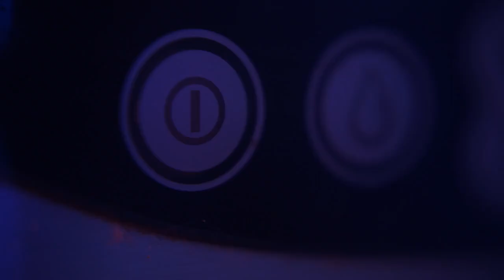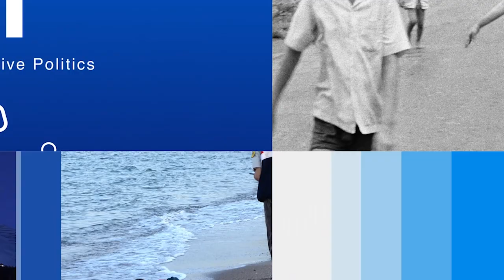Is There A Turkish Grand Strategy? with Prof. Mustafa Aydın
World Unfiltered

Guest: Prof. Mustafa Aydın (Kadir Has University and Chairman of International Relations Council in Turkey)

Presenter: Prof. Scott Lucas

Title: Is There A Turkish Grand Strategy?

Launch Day: 6 April 2021

Timestamps:
1. In 2021, can we speak of a Turkish grand strategy? 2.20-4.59
2. Is this a grand strategy of balancing among multiple powers? 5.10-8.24
3. Is Turkey pursuing primacy in the Middle East? 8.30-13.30
4. Is this Turkish idea of "order" a grand strategy or only an element of it? Is Ankara's assumption that we will have ongoing disorder for the foreseeable future? 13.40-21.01
5. Is there a risk here that the emphasis on "security" will end in Turkey's isolation from other countries? 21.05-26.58
6. Is it possible to pursue balancing given Turkey's economic issues? 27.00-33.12
7. If the Erdoğan Government called you, what would be your advice? 33.15

Video-editing: Barış Şengör
Interview assistant: Selenay Tüfekçioğlu
Post-designer: Çisem Kar

Bio
Mustafa Aydın is a Professor of International Relations at Kadir Has University (Istanbul), and the President of International Relations Council of Turkey. Previously, he worked at Ankara University (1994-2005) and Economy and Technology University (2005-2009), and was the Rector of Kadir Has University between 2010 and 2018. Professor Aydın was guest researcher and/or lecturer at Michigan (1998), Harvard (2002, Fulbright fellow), and Athens (2003, Onassis Fellow) universities, as well as at Richardson Institute for Peace Studies (1999, Unesco Fellow) and the EU Institute for Security Studies (2003). He is a member of International Studies Association (ISA), Turkish Atlantic Council, Turkish Political Sciences Association, European Leadership Network, Greek-Turkish Forum, and European Academy of Art and Sciences. Prof. Aydın’s areas of interest include international politics, foreign policy analysis, security issues related to Central Asia, Caucasus, the Black Sea and the Middle East, as well as Turkish foreign and security policies.